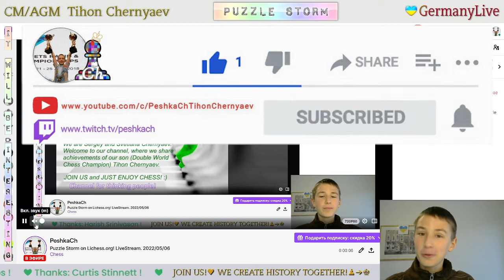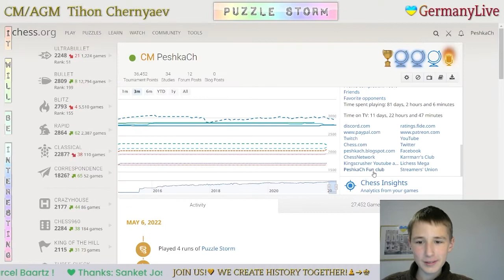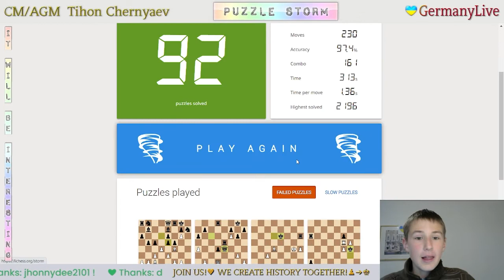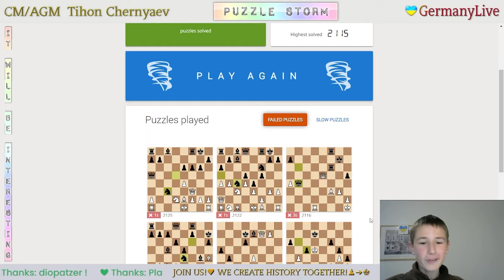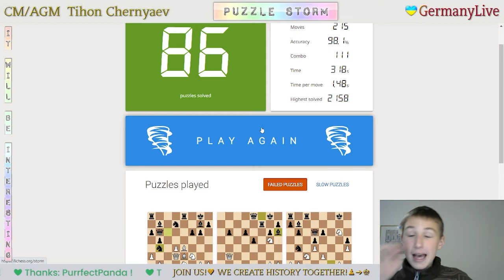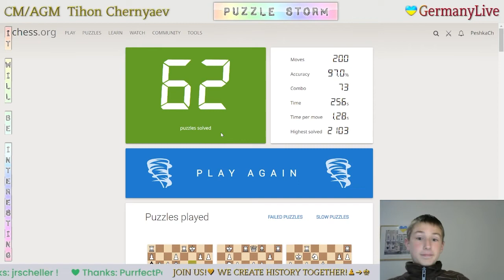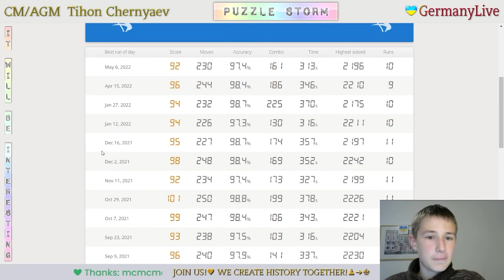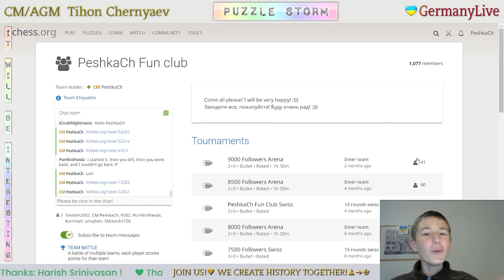CHESS. Puzzle Storm on Lichess.org! LiveStream. 06/05/2022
Best results:
13:02 - Highscore in Puzzle Storm - 91 Puzzles
19:13 - Highscore in Puzzle Storm - 92 Puzzles
24:38 - Highscore in Puzzle Racer - 108
43:51 - Highscore in Puzzle Racer - 105
55:53 - Highscore in Puzzle Racer - 106
58:26 - Highscore in Puzzle Racer - 110